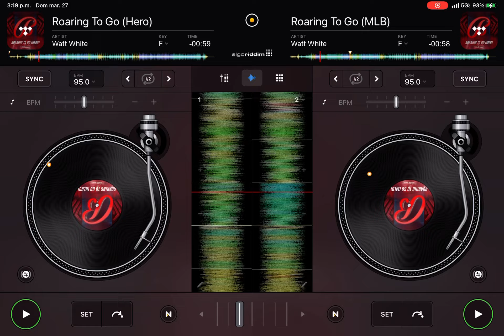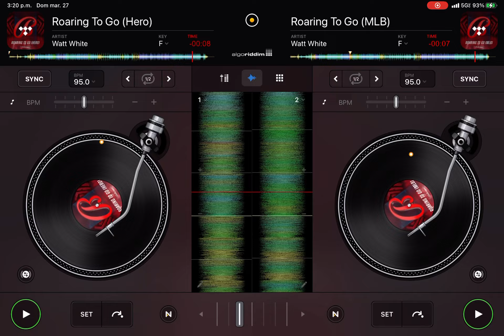BALLY SPORTS ROARING TO GO REMIX HERO AND MLB